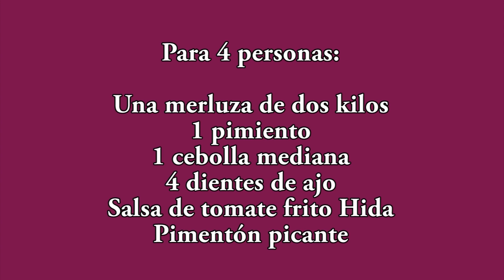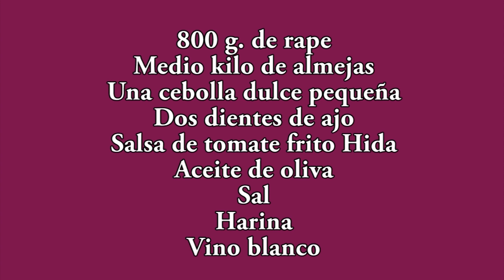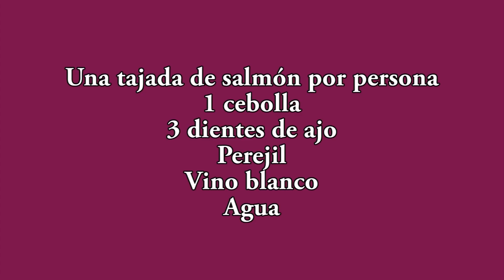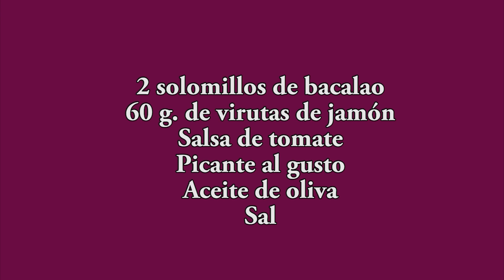4 recetas de pescado en salsa para el menú de Navidad Recetas fáciles de pescado para triunfar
Estas recetas puedes incluirlas perfectamente en tu menú de Navidad. son fáciles de ejecutar y relativamente económicas, cual es tu favorita???

No se que comer durante Navidad... Pero seguro que no vas a querer comer pescado solo.
4 recetas de pescado en salsa para Navidad que desde luego vas a probar.
Pescado en salsa verde, bacalao en salsa, merluza en salsa verde, salmon en salsa verde. Todos ellos preparados con ingredientes fáciles de encontrar en casa y que son sabrosos, rápidos y nutritivos.
In this video, we're going to show you four delicious and easy recipes for fish in salsa for Christmas. We'll be showing you recipes for pescado en salsa (fish in green sauce), bacalao en salsa (cod in green sauce), merluza en salsa verde (merluza in green sauce), and salmon en salsa verde (salmon in green sauce).
These recipes are perfect for any Christmas party, and they're all easy to make. Just follow the instructions and you'll be able to serve up a great dish for your friends and family!
En esta receta de pescado en salsa para Navidad, encontrarás 4 recetas de pescado en salsa verde, perfectas para degustar en una cena de Navidad deliciosa y rica. Todas estas recetas de pescado en salsa verde están perfectamente combinadas para deleitar a todos tus invitados.
Las recetas de pescado en salsa verde que vas a encontrar en esta receta son: el bacalao en salsa, el merluza en salsa verde, el salmon en salsa verde.